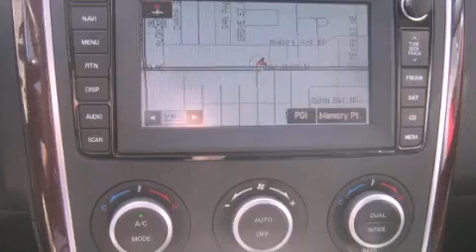2008 Mazda CX-9 Albuquerque NM 87110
Year : 2008
 Make : Mazda
 Model : CX-9
 Engine : Gas V6 3.7L/227.4
 Trans . : Automatic
 Exterior : Galaxy Gray Mica
 Miles : 42,761

 Stock : MR05213A

 7707 Lomas Blvd.

 Pre-Owned 2008 Mazda CX-9 Albuquerque NM